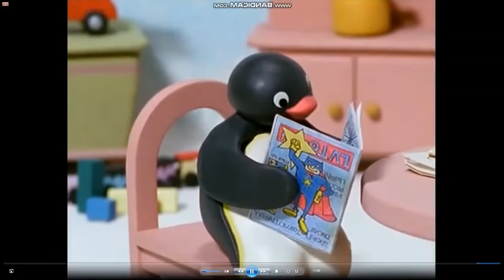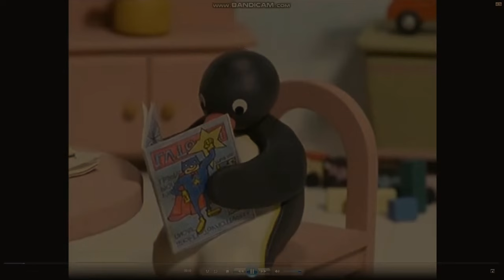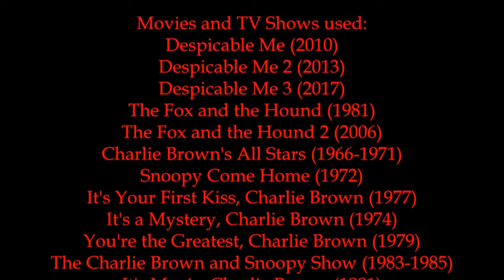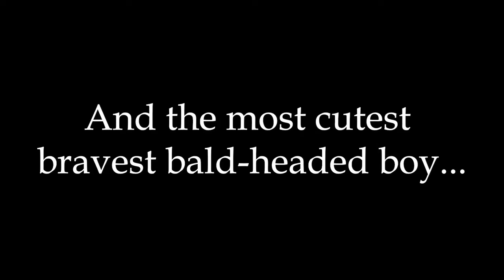Monster House: Jonah Campbell Style (MOST VIEWED)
All content from this video belong to Jonah Productions and Columbia Pictures.
Starring:
Charlie Brown as DJ
Pingu as Chowder
Jenny Foxworth as Jenny Bennett (See what Jonah did there?)
Amos Slade as Mr. Nebbercracker
Blue the Puppy as Kevin the Dog
The Monster House as himself
Agnes as Eliza (AKA The little girl in a tricycle)
and other characters as other characters.
Released: October 31, 2021
Rated: PG
Produced by Alex Does GoAnimate, and Jonah Productions
and distributed by Alex Does GoAnimate Studios Motion Pictures